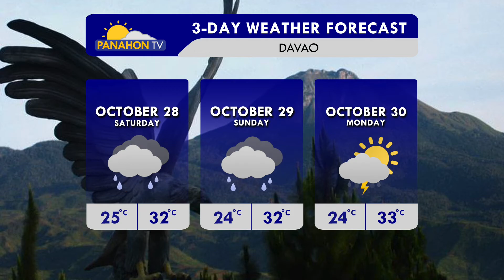Panahon.TV sa DZRH | October 27, 2017, 5:00PM